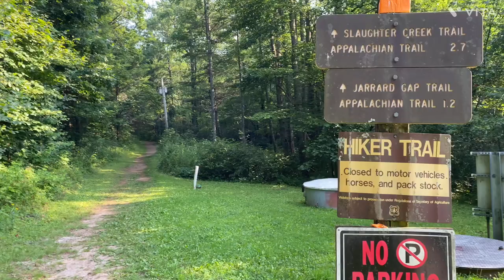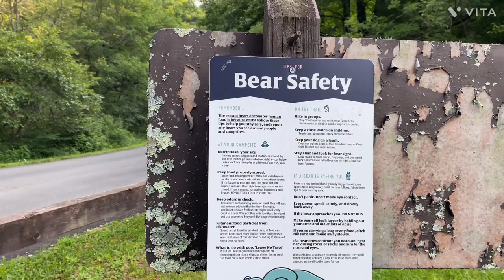Day 1 Camping Trip in N. GA @ Lake Winfield Scott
Camping at beautiful Lake Winfield Scott in North GA Mtns in July. Hiking Blood Mtn to Neels Gap and Byron Reese Trail.